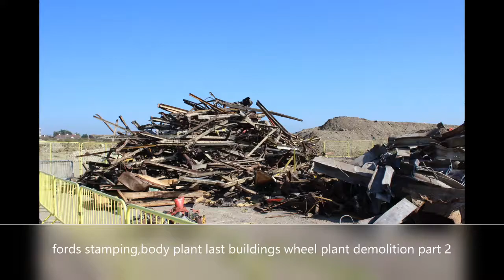fords stamping,body plant last building demolition part 2